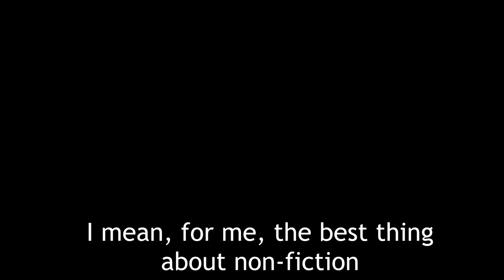Chris Jones - potentialul jurnalismului in Romania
Chris Jones - writer-at-large la Esquire US - povesteste ce isi doreste de la tinerii jurnalisti si care este potentialul scrierii creative in Romania.
Interviul a fost realizat de Sergiu (ideas wizard, FFFF) in cadrul Conferintei Power of Storytelling 2012, organizat de Decat o Revista.